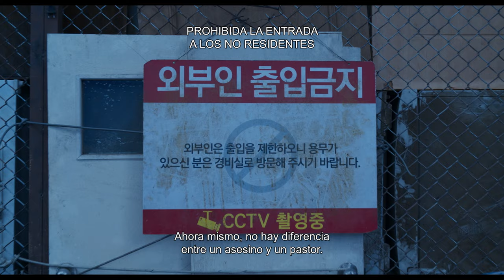Sobrevivientes después del terremoto (Concrete Utopia) - Spot 60'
¡Prepárate para una experiencia apocalíptica en "Sobrevivientes: Después del Terremoto! Esta película surcoreana dirigida por Um Tae-hwa te sumergirá en un mundo devastado por un potente terremoto que ha dejado a Seúl en ruinas. Tras el desastre natural, la ciudad ha quedado reducida a escombros, excepto por un edificio que se mantiene en pie: los apartamentos Hwang Gung. Cuando los sobrevivientes del exterior descubren este refugio, comienzan a reunirse allí en busca de seguridad y supervivencia. Sin embargo, esta decisión desencadena tensiones con los residentes originales del edificio, quienes se sienten amenazados por la llegada de los forasteros. Bajo el liderazgo de Young-tak, elegido como el delegado de los residentes originales, se prohíbe estrictamente la entrada de personas externas y se establece un nuevo reglamento para garantizar la supervivencia de todos, pero en medio de las amenazas constantes y la lucha por sobrevivir, surgen conflictos inesperados entre los propios residentes.Después del Terremoto es una película que te mantendrá al borde de tu asiento, explorando temas de supervivencia, distopía y las tensiones humanas en situaciones extremas.